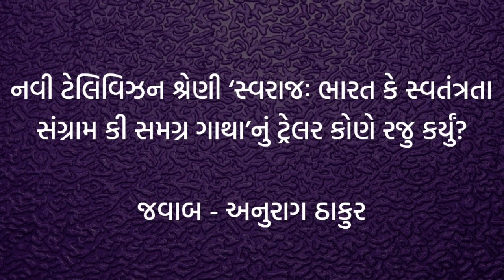કરંટ અફેર્સ / Daily Current Affairs /18 જૂલાઈ 2022